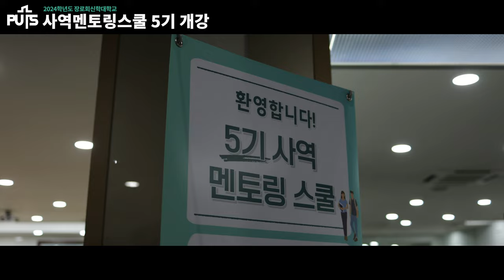[학교생활] 사역멘토링스쿨 5기 개강 | 장로회신학대학교